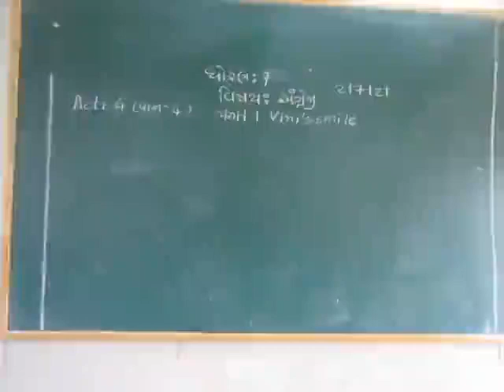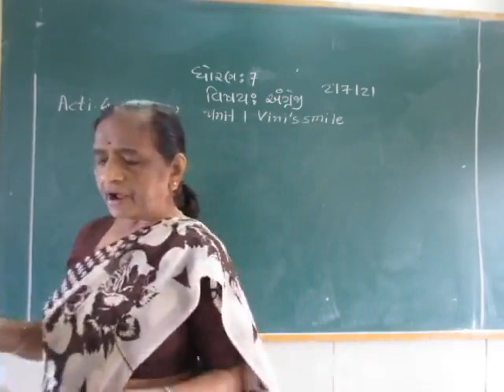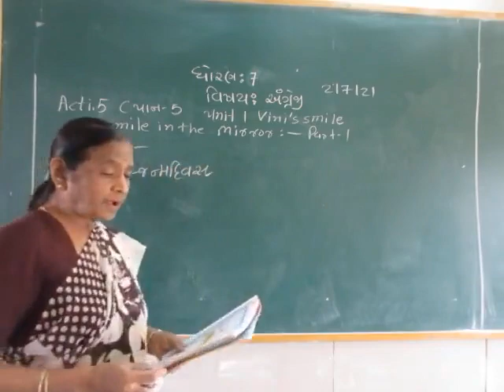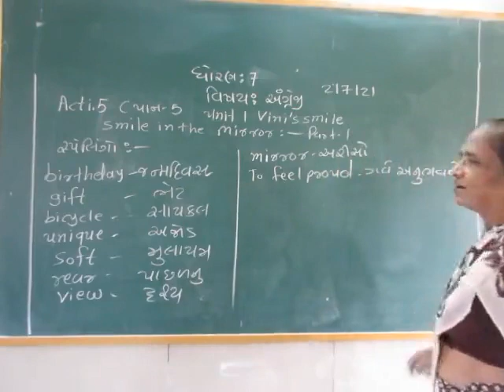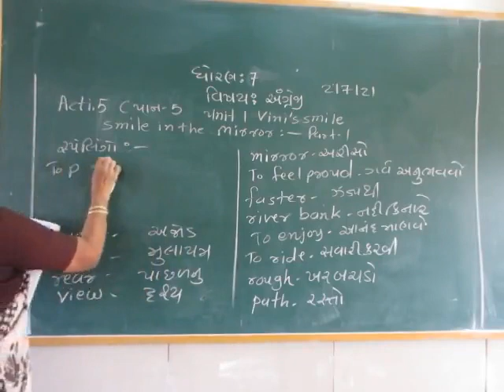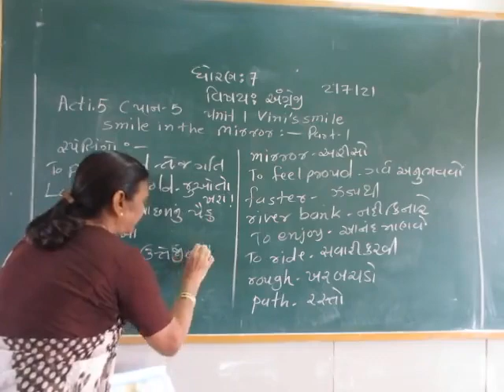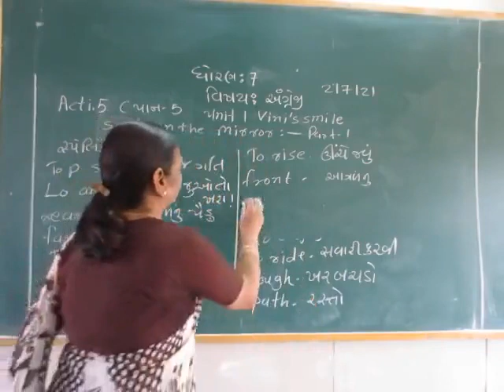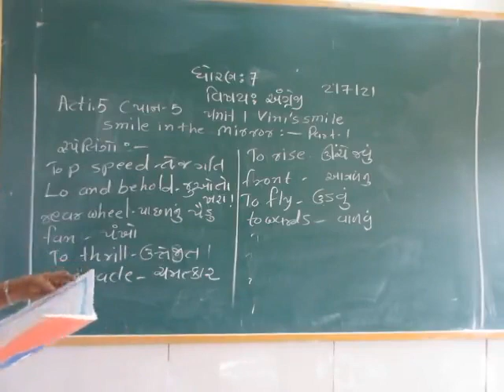std 7 english 2-7-21